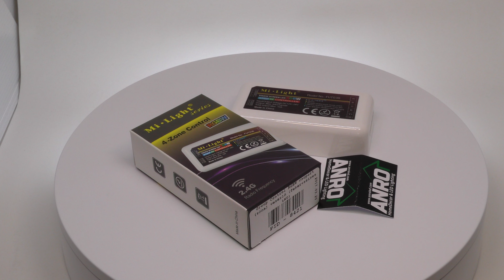Group Control RGBW csoport (zóna) vezérlő (fehér+színes LED) (4K UHD)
Színváltós (RGBW) LED világításhoz csoport (zóna) vezérlő

Csak vezérlő! A működtetéshez RGB csoport távirányítóra is szükség van. Egy vezérlő egy önálló RGBW LED csoport (zóna) működtetésére alkalmas. Több vezérlővel maximum 4 db, egymástól független zóna alakítható ki. Az eszköz, beállítást nem igényel. Mindösszesen a tápfeszültséget és a vezérelni kívánt RGB LED szalagot kell a vezérlőbe csatlakoztatni. A hangolást a külön megvásárolható RGB csoport távirányítóval lehet elvégezni.

Gyártó: MiLight
Feszültség: 12-24 Volt DC
IP védelmi szint: IP20
Csatornák száma: 4 csatornás
Áramerősség: 18 Amper
Teljesítmény: 216 Watt / 432 Watt
Szélesség: 45 mm
Hosszúság: 85 mm
Vastagság: 23 mm
Bemenet: Sorkapocs
Kimenet: Sorkapocs
Vezérlés módja: Impulzus szélesség moduláció (PWM)
Működési mód: 2.4 Ghz rádiófrekvenciás
Beépített kapcsoló: Nincs, külön vezérlő szükséges
Szín: Fehér